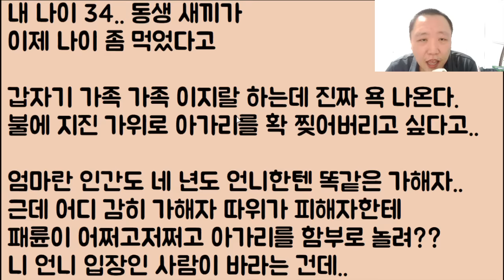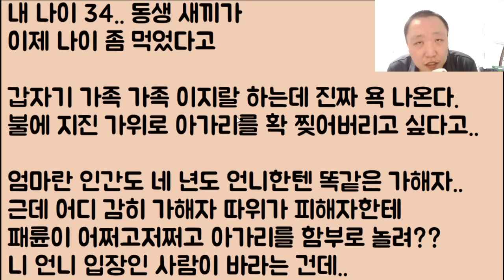[꼬시다 이 냔들ㅋㅋㅋ] 부자랑 결혼을 하면서.. 가난한 엄마랑 나를 버리고 본인 혼자만 잘 처먹고 살겠다는 언니.. 하.. 말도 안 돼!! 이건 패륜이고 배신이라구욧